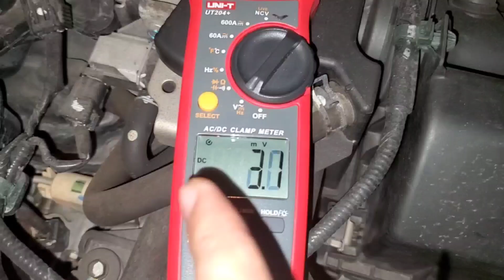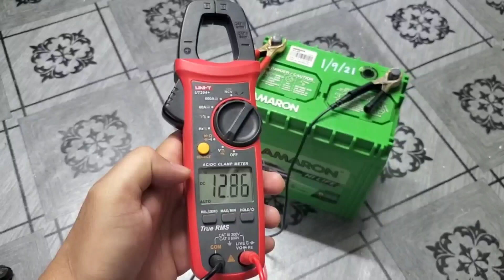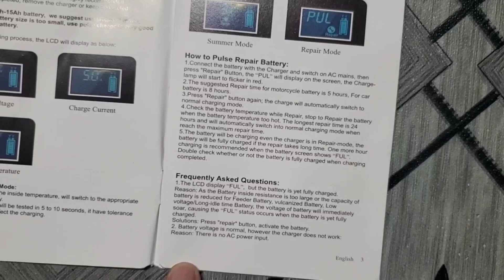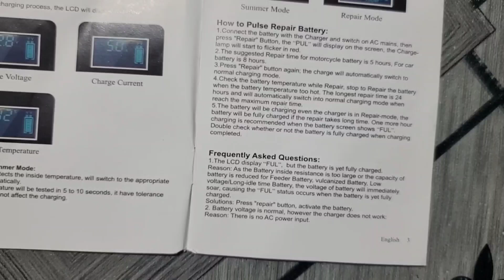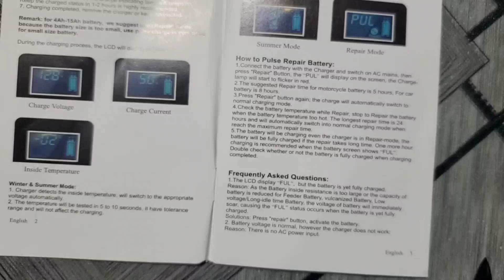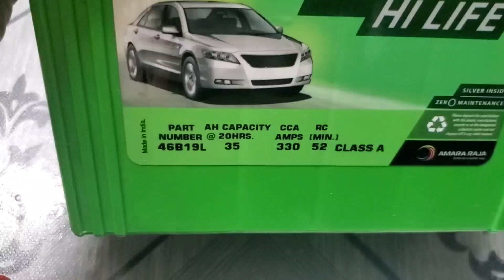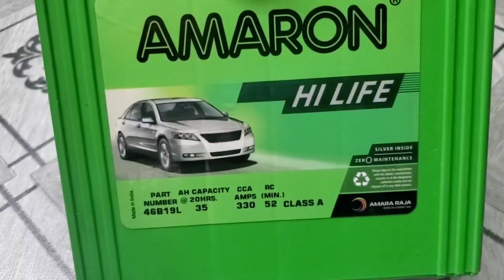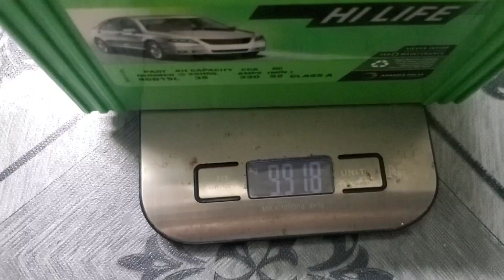Foxsur 12V battery charger, Fault Indicator means battery below 4VDC, Amaron Hi Life 46B19L 35AH